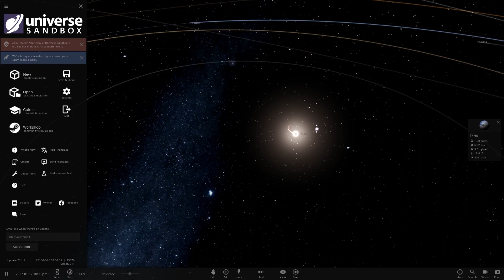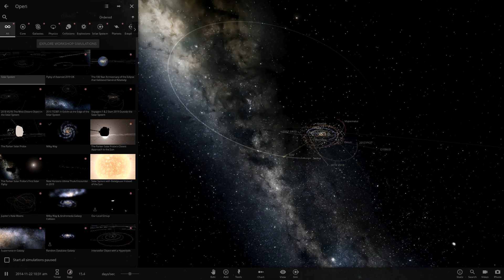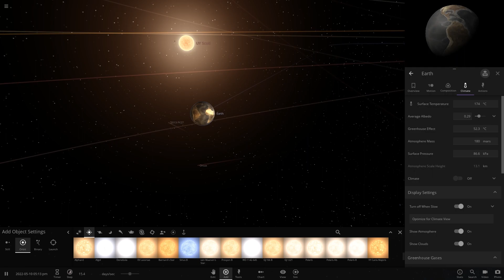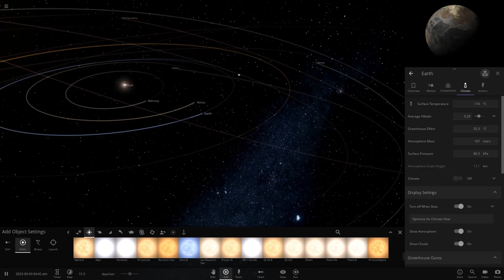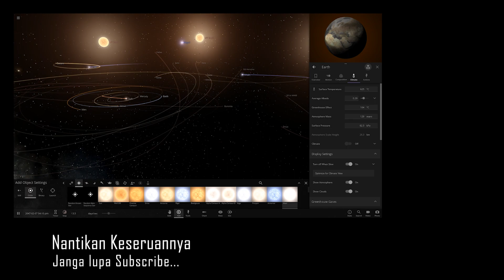BINTANG TERBESAR MENJAMAH TATA SURYA - Universe Sandbox 2 (Eps 1)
Stay tune and happy gaming :)